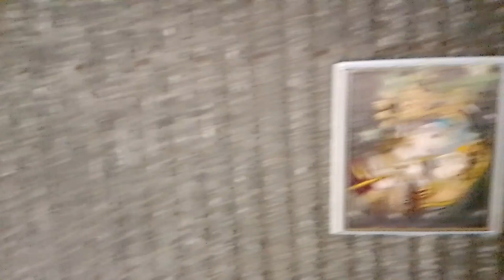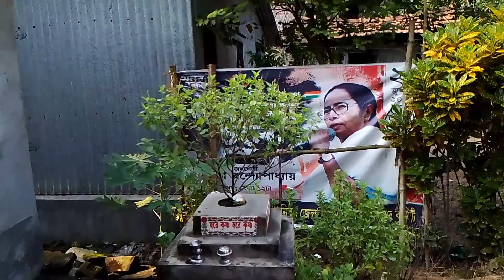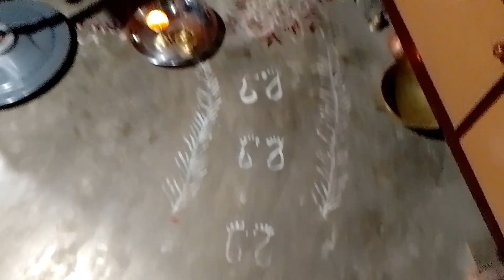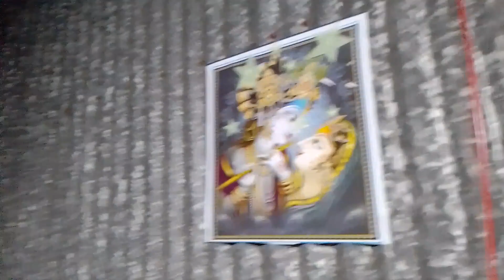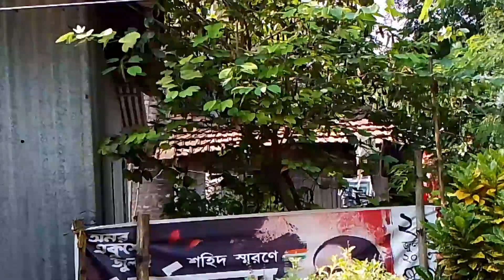আমি হারিয়ে যায়নি ভালো আছি ভিডিও টি দেখে তোমরা বলতো কোথায় আমি 🙏❤️@nipanipa1309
আমি হারিয়ে যায়নি ভিডিও টি দেখে তোমরা বলতো কোথায় আমি 🙏❤️